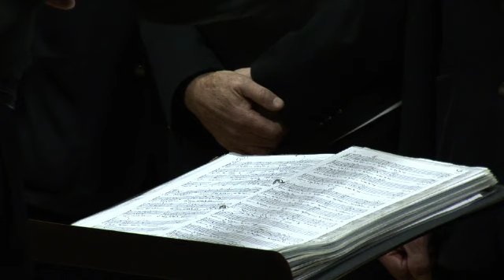Sun Goes Down - Lanreath Has Talent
Lanreath village in Cornwall was honoured to host a concert at their village hall, where the Polperro Fishermen's Choir came to sing.  The choir is reputed to be the most popular in Cornwall, if not all of England, but judge for yourselves - we loved them.